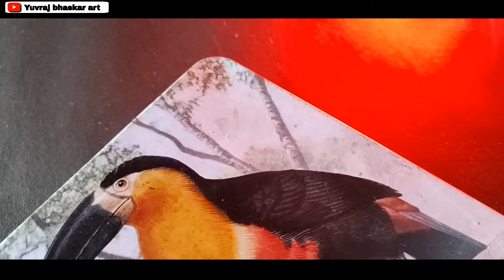drawing and his op reaction must watch